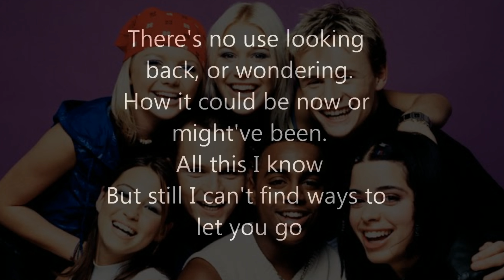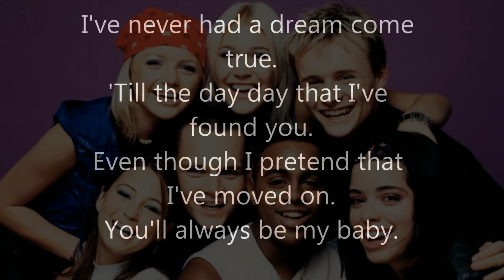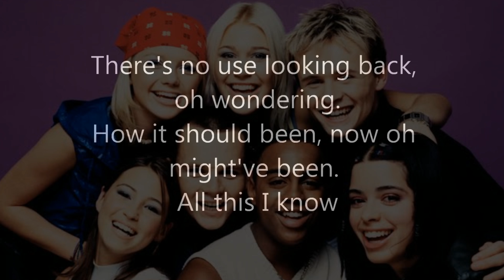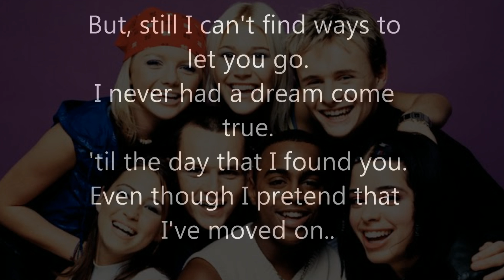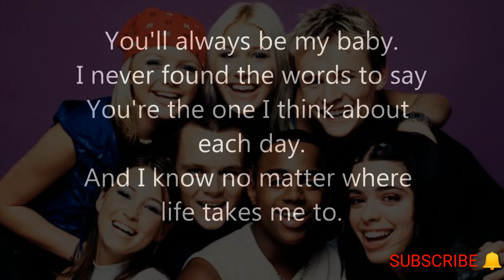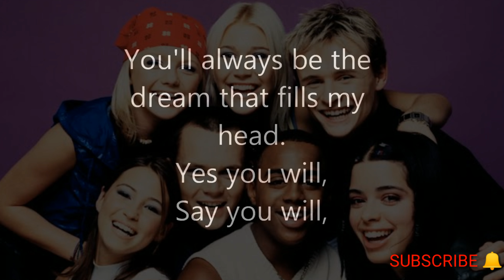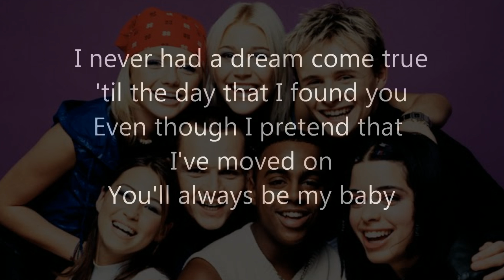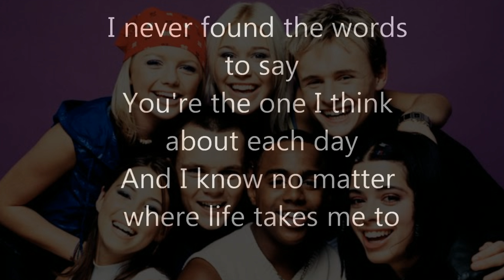Never Had A Dream Come True lyrics - S Club 7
Artist: S Club 7
Album: 7
Released: 2000
Genre: Pop

Lyrics
Everybody's got something
They had to leave behind
One regret from yesterday
That just seems to grow with time
There's no use looking back, or wondering
How it could be now or might've been
All this I know
But still I can't find ways to let you go
I never had a dream come true
'Til the day that I found you
Even though I pretend that I've moved on
You'll always be my baby
I never found the words to say
You're the one I think about each day
And I know no matter where life takes me to
A part of me will always be with you
Somewhere in my memory
I've lost all sense of time
And tomorrow can never be
'Cause yesterday is all that fills my mind
There's no use looking back, oh wondering
How it should been, now oh might've been
You'll always be the dream that fills my head
Yes you will
Say you will
You know you will oh baby
You'll always be the one I know I'll never forget
Because love is a strange and funny thing
No matter how hard I try and try
I just can't say good bye
No no no no